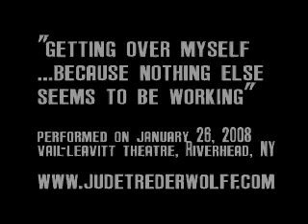Getting Over Myself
...Because Nothing Else Seems to be Working